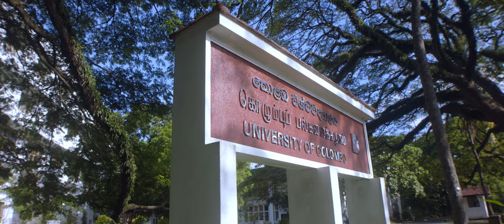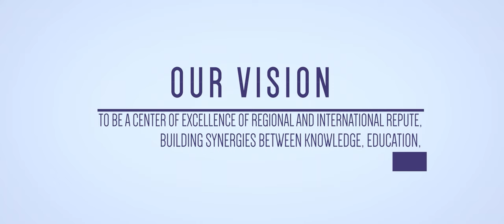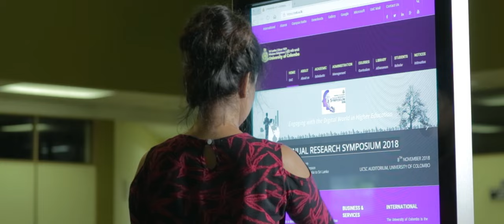University Introduction 2022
The University of Colombo, founded in 1921, is Sri Lanka’s oldest Higher Education Institution. In keeping with its motto बुद्धिः शर्वत्र भ्रजते (Buddhi Sarvathra Bhrajate), translated from Sanskrit as “Wisdom Enlightens”, the University of Colombo continually strives to maintain academic excellence in all fields of study.